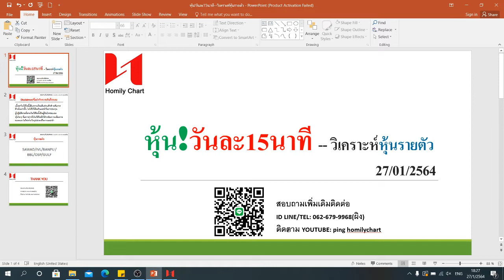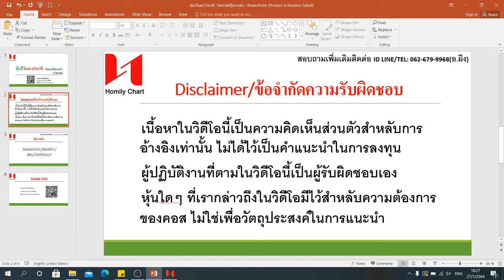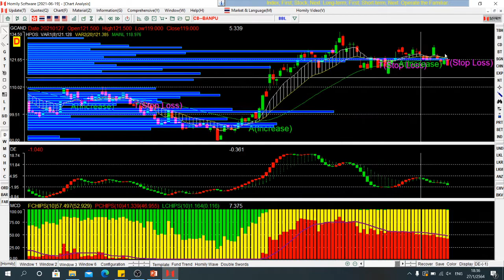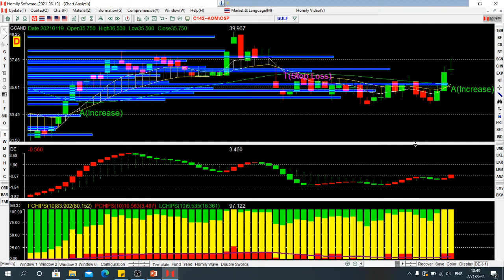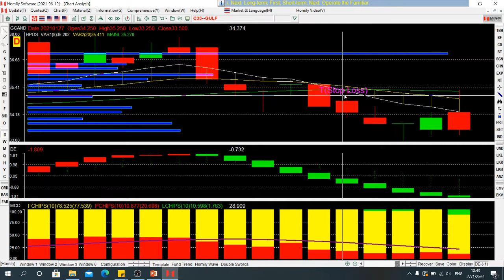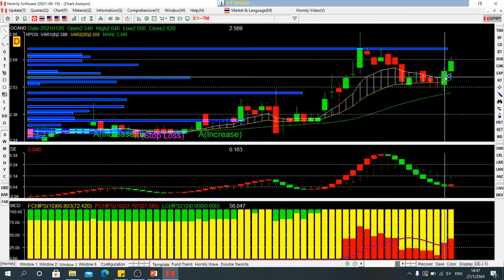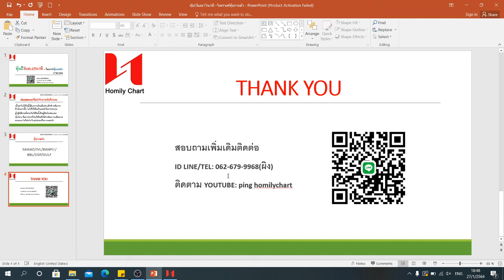หุ้น! วันละ15นาที -- วิเคราะห์หุ้นรายตัวกับ อ.ผิง (27-01-2564)